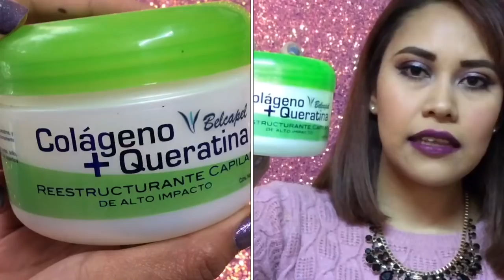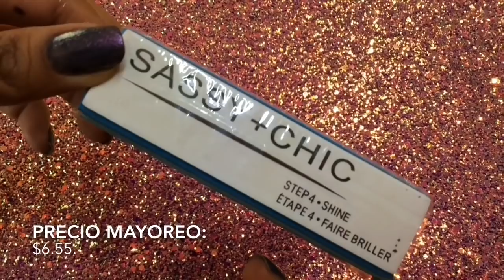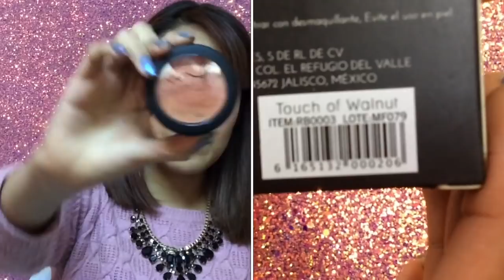COMPRAS EN EL CENTRO DE LA CDMX Y REGALOS | nay_120 6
Hola chicas.

MUCHAS GRACIAS!!!